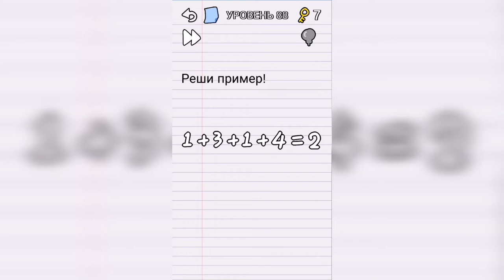Stump me Уровень 88 - Реши пример! 1+3+1+4=2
Как пройти Stump me, ответы, решение Уровень 88 - Реши пример! 1+3+1+4=2

Привет, ребята!